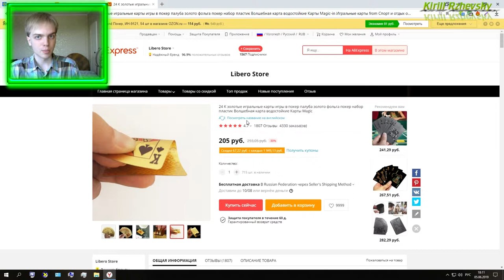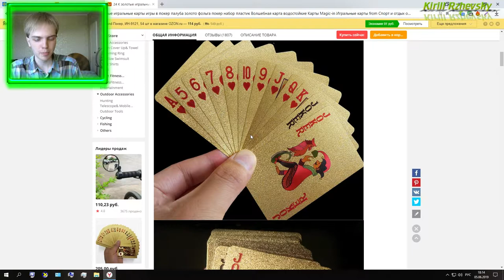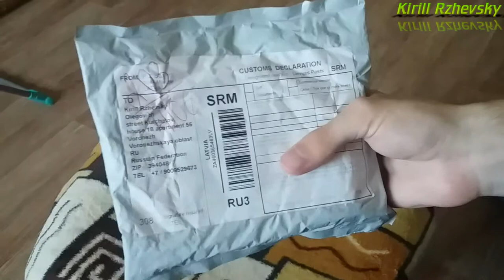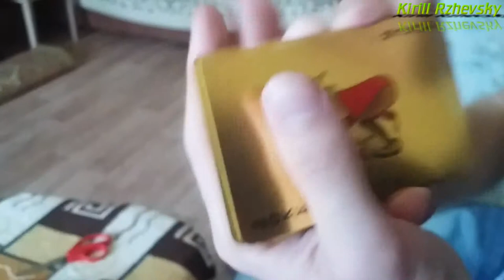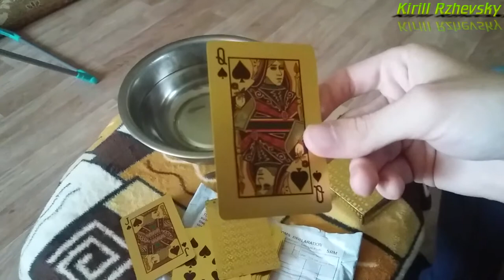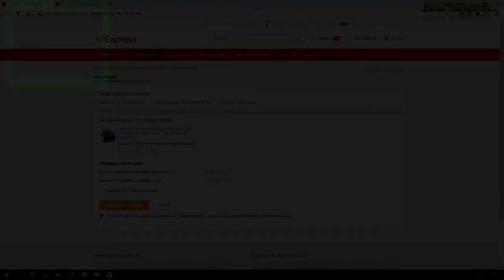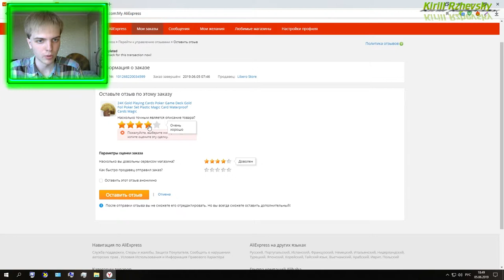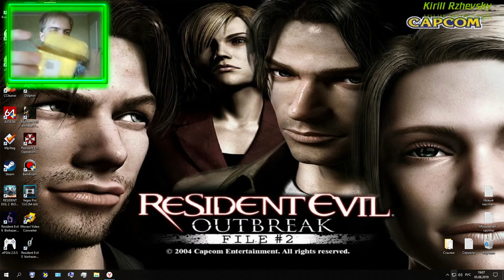Unboxing на золотые карты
В этом видео вам выпала честь увидеть мой первый Unboxing на золотые игральные карты, которые я заказал в AliExpress. Посылка шла мне из Латвии. Если вам понравились карты, и вы желаете их приобрести, то ссылку на страницу продавца вы найдёте ниже, а также сможете прочитать отзывы и оставить свой. В записи ролика мне помогал мой друг - Павел Булгаков.
Страница продавца данных карт в AliExpress
Оставить отзыв продавцу